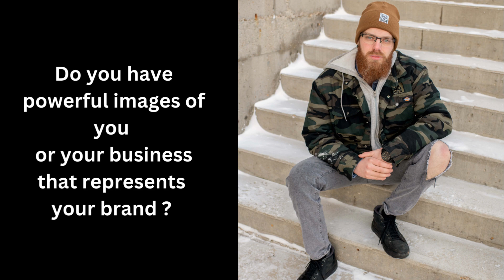Branding video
Branding Photography. Calgary based Photographer

 Elevate your brand and Stand out with images that showcase you and your products and services

Music credit
Music from Uppbeat (free for Creators!)